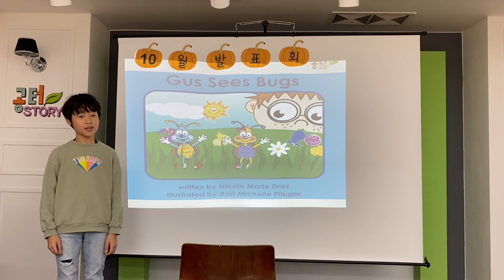2019 10월 공터영어 병점 중앙센터 김민재